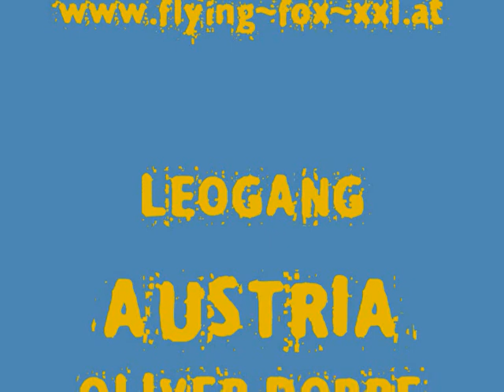Oliver Dobre - FlyingFox XXL - Leogang - Austria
Visto che di solito sono un tipo tranquillo questa volta ho fatto uno strappo alla regola e mi sono imbattuto in un impresa molto particolare :-)
Agosto 2011, un volo appeso ad un cavo per circa 1600 metri di lunghezza ad una velocità di circa 130-140 Km/h con il punto massimo di altezza di 143 metri.
Questo meraviglioso posto si trova nel cuore delle Alpi Austriache nella località Leogang monte Asitz  e si chiama Flying-Fox XXL.
Canzone: Kraddy - Android Porn